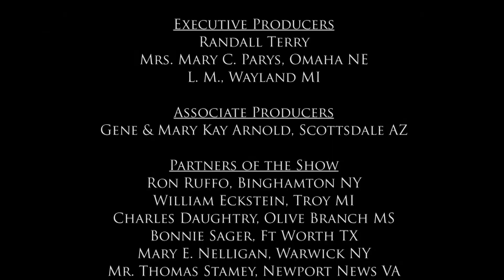Episode 954 Donald Trump's News Conference SPECIAL 3 of 3